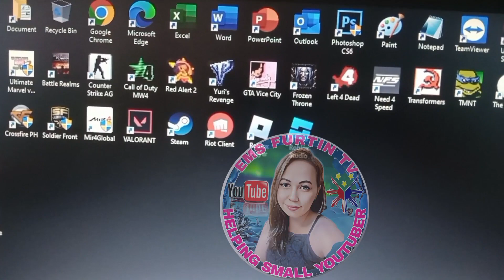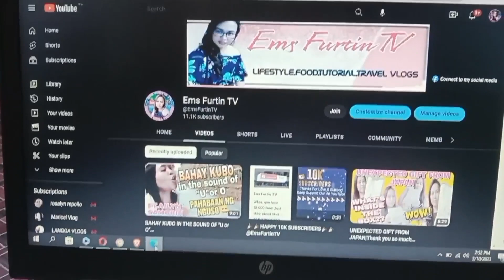NEW STUFF| THANK YOU🙏🫰